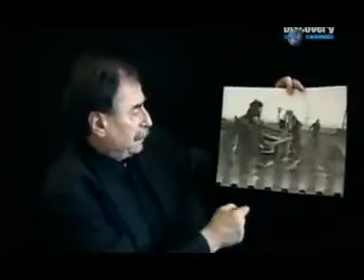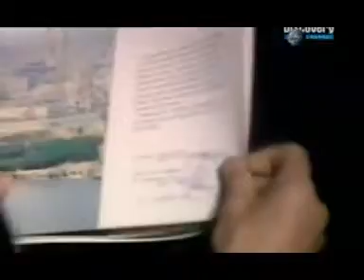Die Geschichte von Tschernobyl (7/10).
Die Katastrophe von Tschernobyl (auch: Super-GAU von Tschernobyl) ereignete sich am 26. April 1986 im Kernkraftwerk Tschernobyl nahe der Stadt Prypjat, Ukraine (damals Ukrainische Sowjetrepublik), als Folge einer Kernschmelze  und Explosion im Kernreaktor Tschernobyl Block 4. Sie gilt als die schwerste nukleare Havarie und als eine der schlimmsten Umweltkatastrophen aller Zeiten.

Grundlegende Mängel in der Konstruktion des Reaktors sowie Planungs- und Bedienungsfehler bei einem Versuch schaukelten sich auf und bewirkten einen Super-GAU. Große Mengen an radioaktivem Material wurden in die Luft geschleudert und verteilten sich hauptsächlich über die Region nordöstlich von Tschernobyl, aber auch über viele Regionen Europas. Der Unfall führte bei einer nicht genau bekannten Zahl von Menschen zum Tod. Bei vielen Erkrankungen wird die Strahlung als mögliche Ursache angesehen. Dazu kommen psychische, soziale, ökologische und ökonomische Schäden. Über die zu erwartenden Langzeitfolgen besteht seit Jahren ein Streit auch unter Wissenschaftlern.

Nach der Katastrophe hatten hunderttausende Helfer, so genannte Liquidatoren, einen Sarkophag  einen provisorischen Betonmantel  um den explodierten Reaktor errichtet. Dieser ist inzwischen an vielen Stellen gerissen und droht einzustürzen. Mit ausländischer Finanzhilfe soll deshalb in den kommenden Jahren eine neue Schutzhülle gebaut werden.